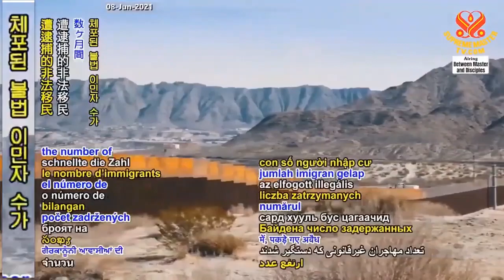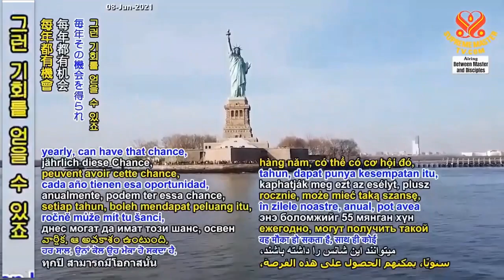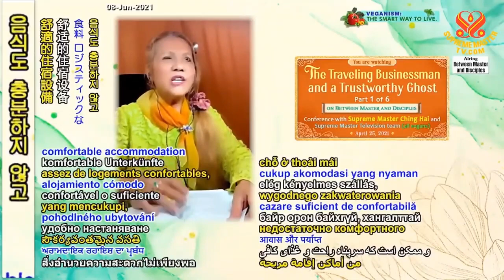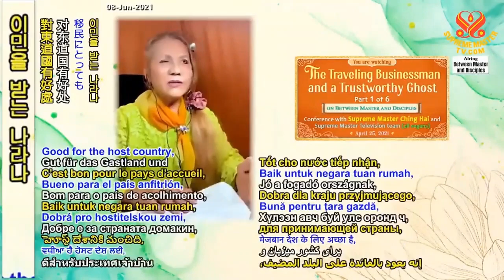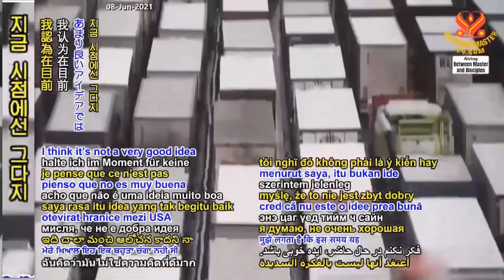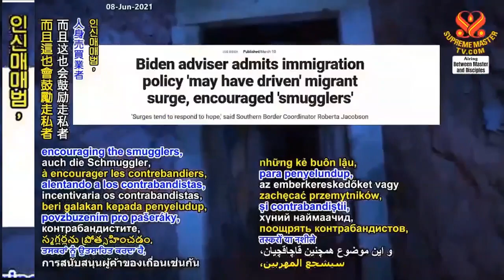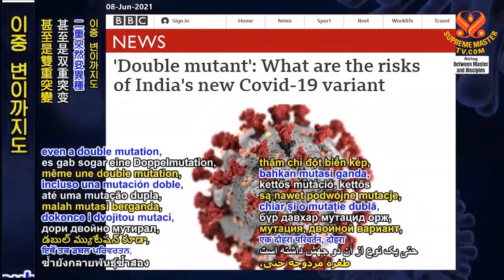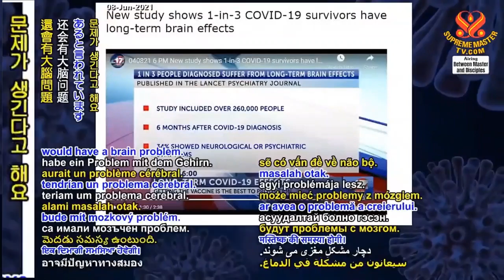Tiếng Âu Lạc ( P. 1 ) Thương Gia Lưu Động Và Hồn Ma Đáng Tin Cậy - Thanh Hải Vô Thượng Sư